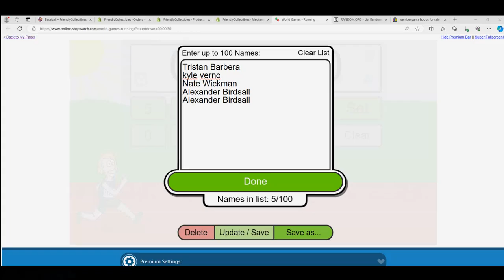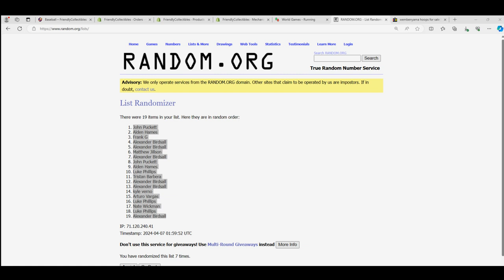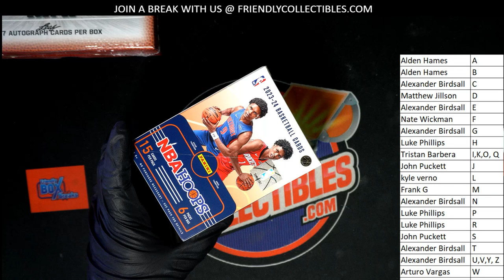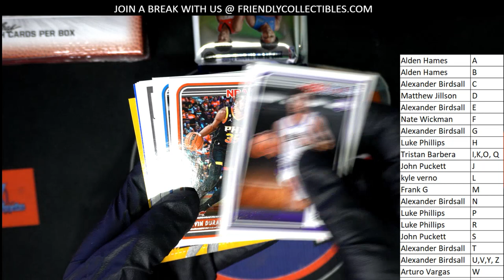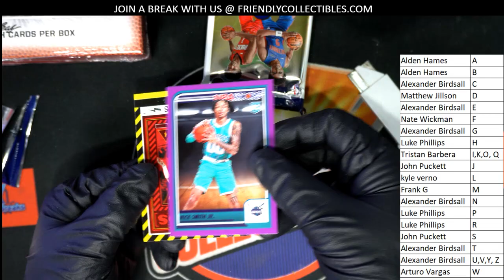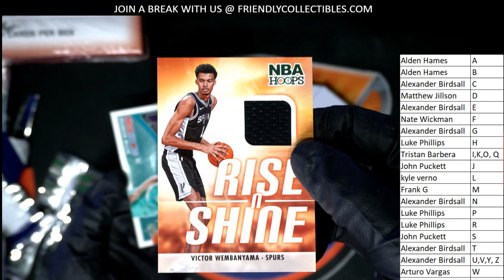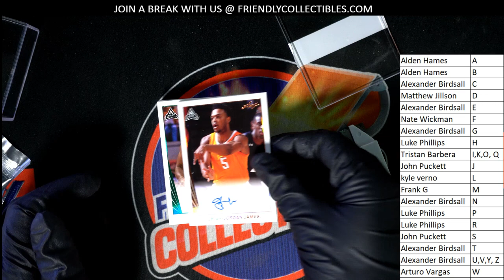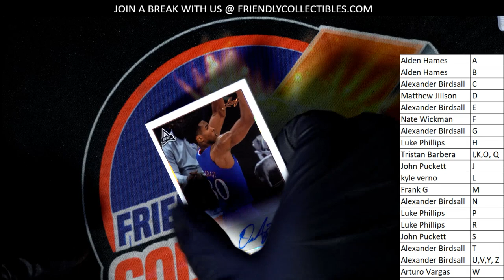NICE WEMBY! LEAF & HOOPS NBA 2 BOXER ID HOOPMEMORIES101